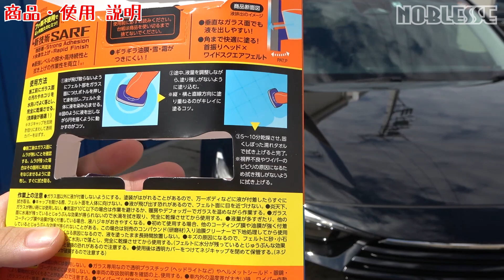【ぬりぬりガラコDX】新世代の撥水コーティングがスゴイ！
雨ハジキDX！耐久力DX！作業性DX！全てがDXの「ぬりぬりガラコDX」を使ってみた！
四角くて大きいヘッドの新世代コーティング。はたしてその使い心地や撥水力は！？
今回は、ウォータースポット除去済みのホンダ ヴェゼルに使用。
いろいろな撥水材を試してきたノブレッセのりちゃんが使用感をレビューします。
※あくまで個人的な意見ですので、ご了承ください。

※NOBLESSEグッズは公式です。(SUZURI×YouTubeの公式です)

【チャプター】
0:00 オープニング
0:17 今回使用する商品は…
0:51 開封＆商品説明
1:55 施工
8:28 撥水チェック
9:44 のりちゃん総評